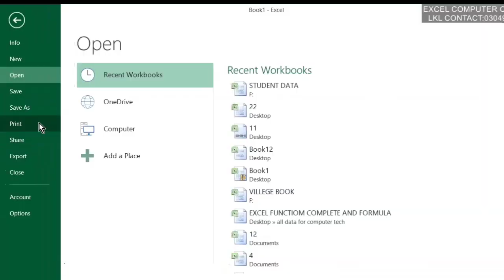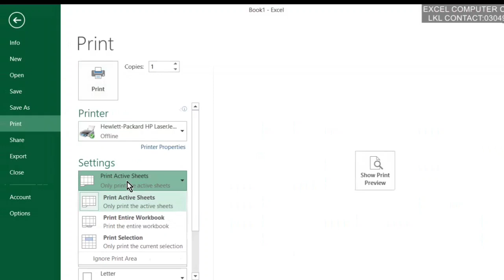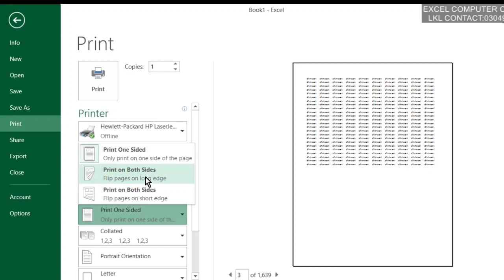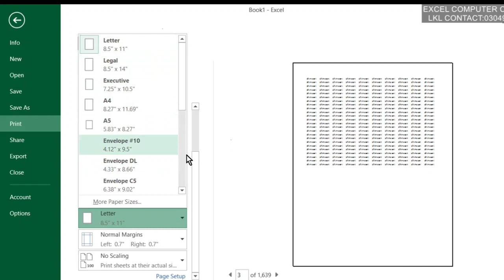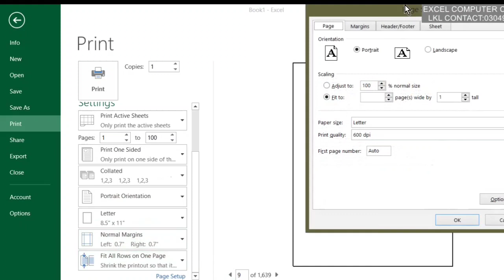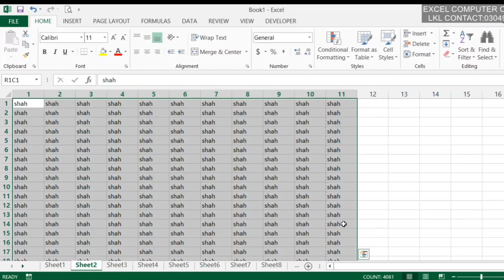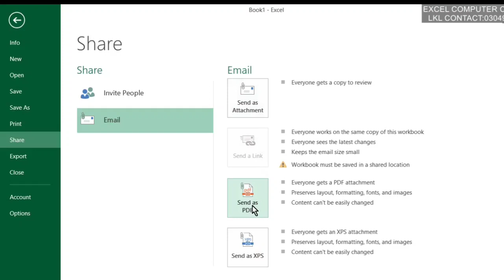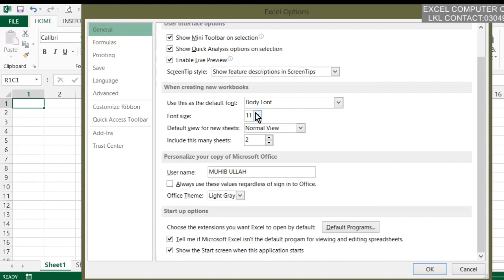Lecture No.3 print excel tips and tricks microsoft excel Excel formula hacks excel tutorial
excel tips and tricks microsoft excel
Excel formula hacks excel tutorial
Excel tutoring Excel tutoring. formula
Excel tutoring formula Computer class
computer course in hindi
computer class
MS word step by step complete videos is available for Muhib ullah Teacher Channel and simple language and complete coureses
Muhib ullah Teacher
MS word
Microsoft Office
microsoft Excel
Excel track
excel kaya hair
Microsoft Office and ms excel complete step by step Lecture for available for this Channel